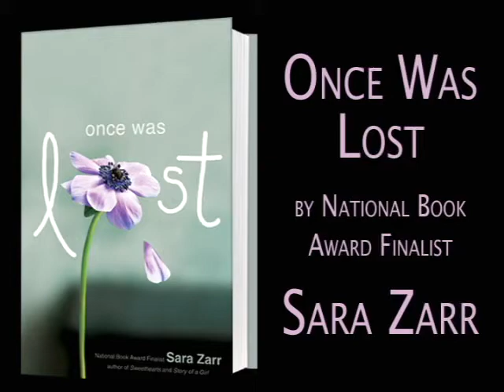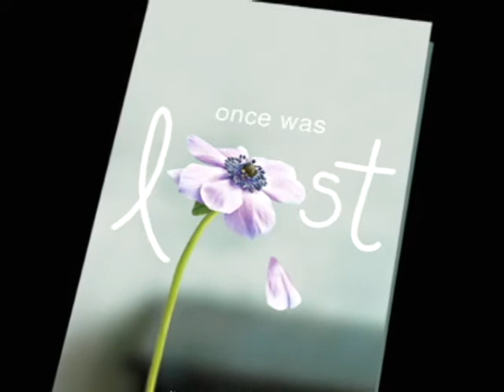Once Was Lost, Sara Zarr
Samara Taylor used to believe in miracles. She used to believe in a lot of things. As a pastor's kid, it's hard not to buy in to the idea of the perfect family, a loving God, and amazing grace. But lately, Sam has a lot of reason to doubt. Her mother lands in rehab after a DUI and her father seems more interested in his congregation than his family. When a young girl in her small town is kidnapped, the local tragedy overlaps with Sam's personal one, and the already-worn thread of faith holding her together begins to unravel.

In her third novel, acclaimed author Sara Zarr examines the coexistence of affliction and hope, and what happens when everything you thought you believed---about God, about your family, about yourself---is transformed.